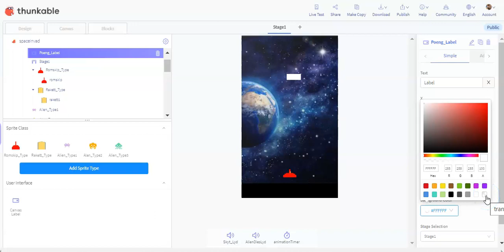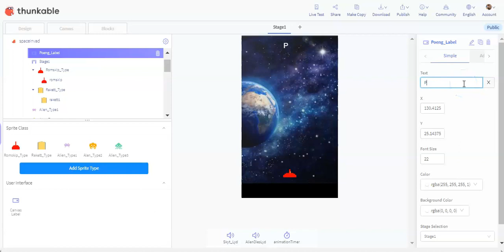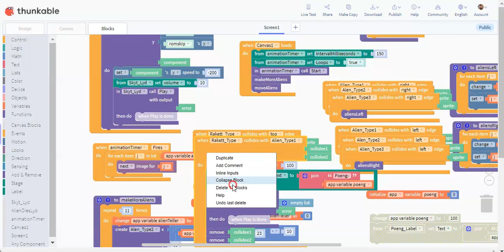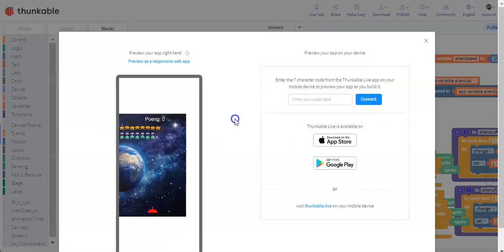12 Ordne med poeng